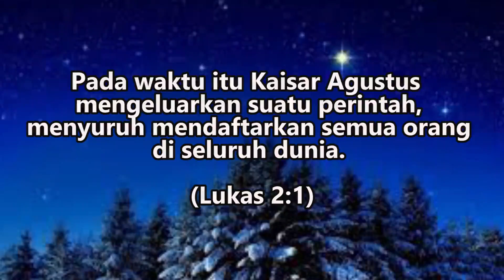Bukan Legenda (Lukas 2:1) - Pdt. Marya Sri Hartati - Renungan dan Doa Malam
Doa Malam GKJ Joglo

Bukan Legenda

Pada waktu itu Kaisar Agustus  mengeluarkan suatu perintah, menyuruh mendaftarkan semua orang di seluruh dunia. (Lukas 2:1)

Pokok Doa:
- Jemaat yang sakit.
- Jemaat dalam pergumulan mereka.
- Gereja dan para pelayan jemaat dalam pergumulan dan dalam melakukan tugas panggilan gereja.
- Pemerintah dalam mengupayakan situasi pandemi Covid-19 yang lebih baik.

Selamat berdoa🙏